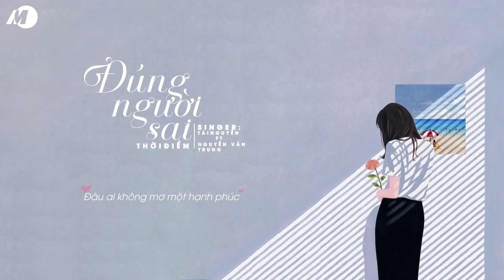Đúng Người Sai Thời Điểm - Tài Nguyễn ft Nguyễn Văn Trung | MV Lyrics HD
►Images :
Photographer:
Model :
►: LH  bản quyền,hợp tác gửi sản phẩm của bạn lên kênh..!
Lyric:
MUSO • Cảm xúc âm nhạc là kênh ca nhạc, tổng hợp các bài hát nhạc trẻ tâm trạng, theo mạch cảm xúc.

Cảm xúc mà MUSO đem lại, có thể là những bản nhạc buồn, đôi khi lại là các bài hát vui trẻ, tất cả đồng hành, dẫn lối cảm xúc của bạn

© Bản quyền thuộc về Hồng Ân Entertainment and BD Media Music
© Copyright by Hong An Music and BD Media Music ☞ Do not Reup